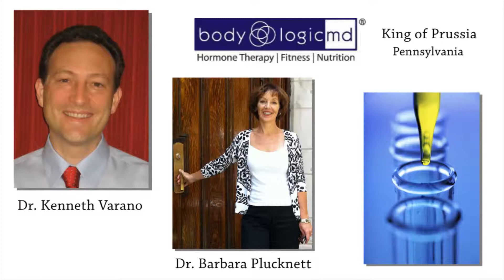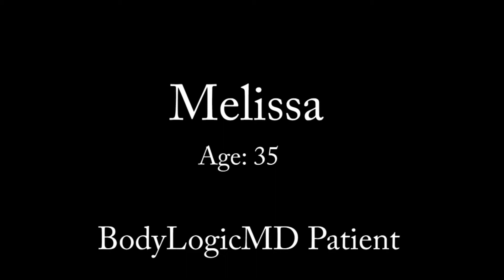Dr. Barbara Plucknett - A4M Fellowship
Meet Dr. Barbara Plucknett, of the A4M Fellowship